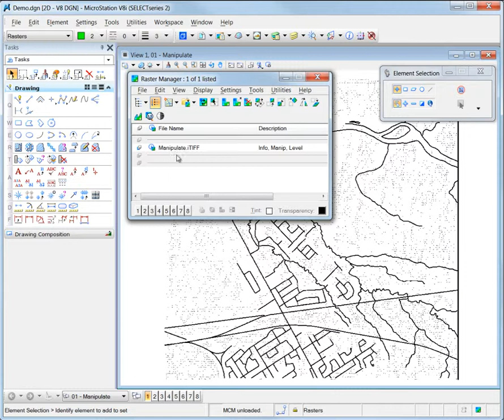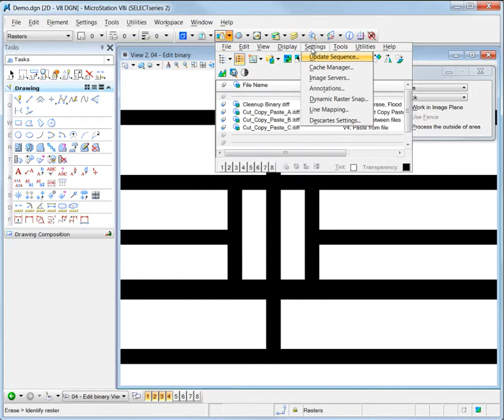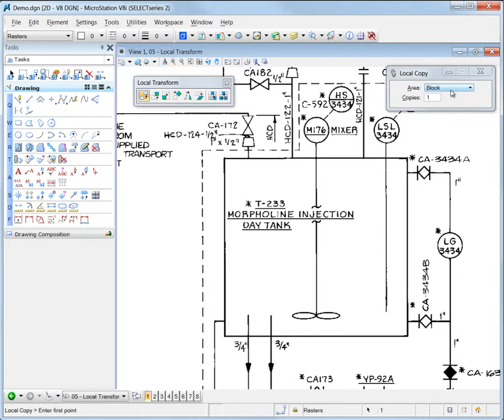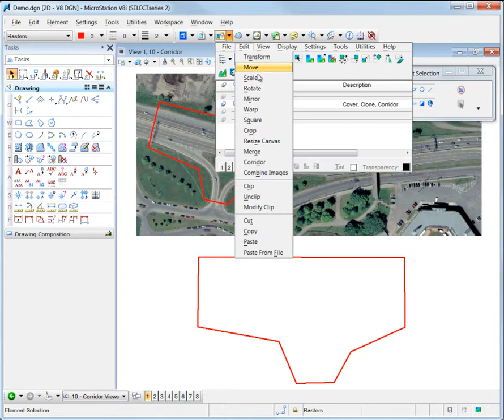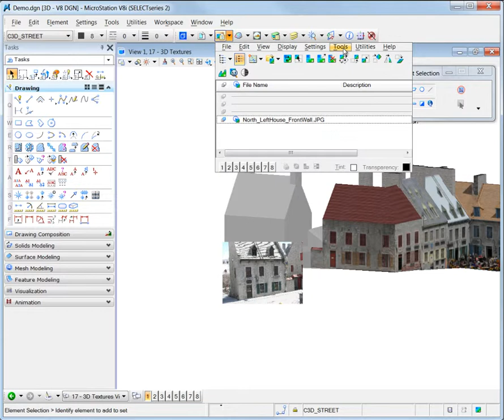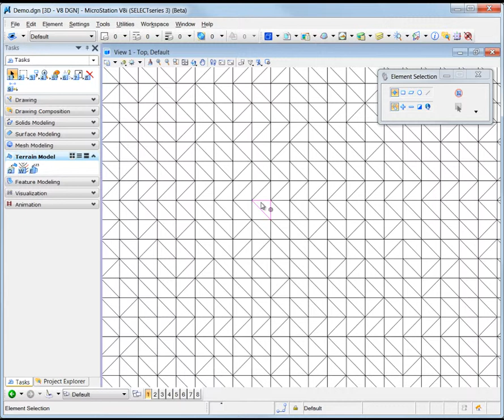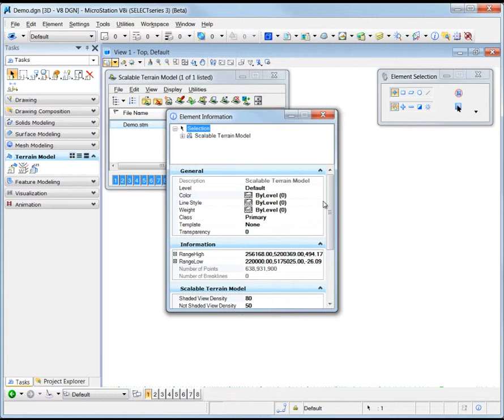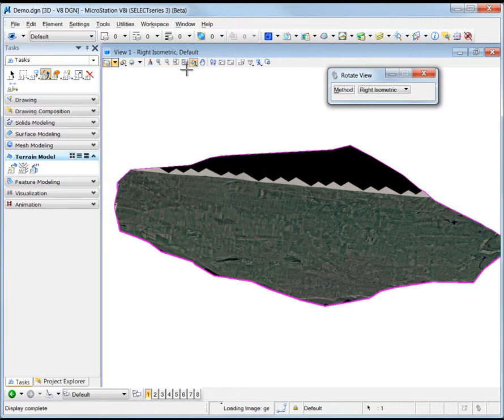Descartes SS2 - Working with Raster Data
This is a recording of a presentation done for the BE Conference in 2011 and provides a good overview of working with raster data using Bentley Descartes.